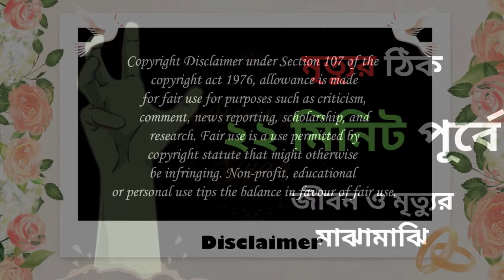মৃত্যুর ২২ মিনিট আগের অভিজ্ঞতা—জীবন ও মৃত্যুর মাঝামাঝি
মৃত্যুর মুহূর্ত এবং তার ২২ মিনিট আগে দেহের শারীরিক এবং মানসিক পরিবর্তন কীভাবে ঘটে? আধ্যাত্মিকতা ও যোগশাস্ত্রের মাধ্যমে এই অভিজ্ঞতা নিয়ে বিস্তারিত আলোচনা করা হয়েছে। জীবন ও মৃত্যুর মাঝের সময়ে চেতনা কীভাবে কাজ করে, তা জানুন এই ভিডিওতে।All contains provided by this channel is meant for educational and informational purpose only. Our main motive is to motivate people and give various information. All information of our video's are based on many books, research materials and our experiences gained through life.